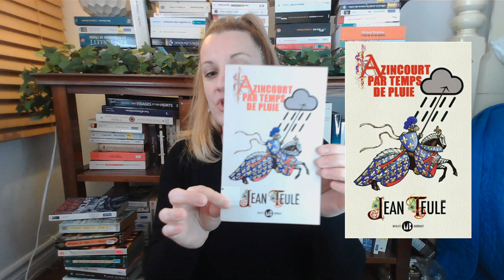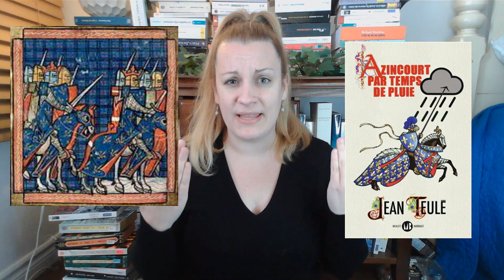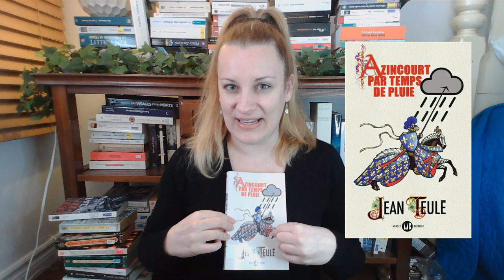Azincourt par temps de pluie (Jean Teulé)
Avis lecture du roman Azincourt par temps de pluie de Jean Teulé